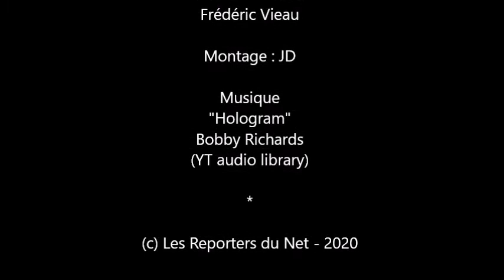SWEETS BOUTIQUE - L'univers d'Harry Potter.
Le monde d'Harry Potter arrive dans la ville du Mans avec la SWEETS BOUTIQUE, ouverture d'une boutique dans la ville du Mans